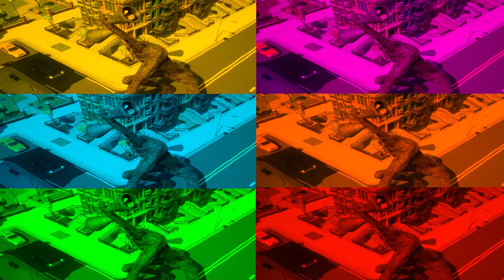Siren Head - Coffin Dance Sound (COVER)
Mr House Head brings you the best Cover Songs, funny remix, coffin style, memes and Try Not To Laugh Challenges.